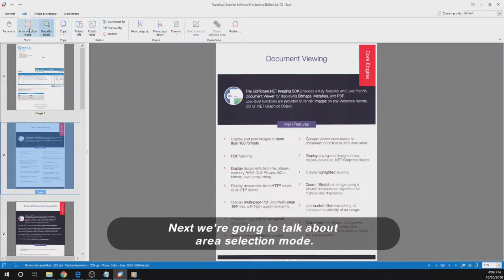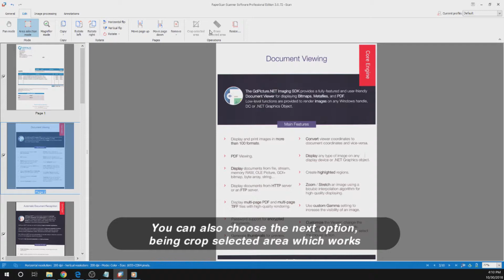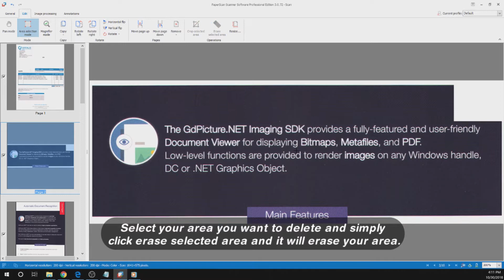Paperscan Video Guide Episode 3 Editing documents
In this video we'll be talking about the edit options such a cropping and resizing your pages. All the options in the Edit tab will be brought up in this video.

Timestamps
0:02 Mode options
0:29 Copy & Rotate options
0:59 Page Order & Removal options
1:30 Cropping Pages
2:12 Resizing Pages